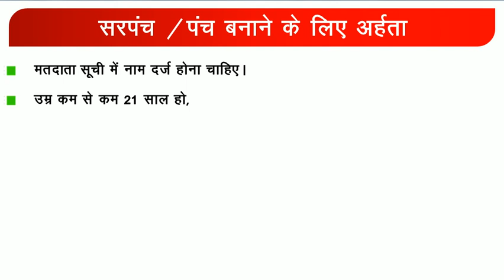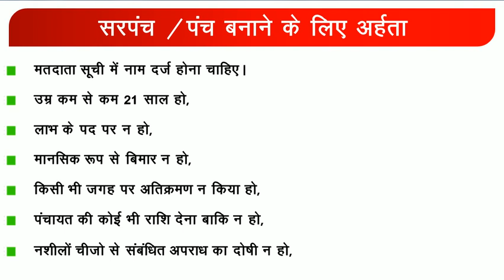सरंपच और पंच बनने के लिए आवष्यक अर्हताए | Chhattisgarh panch and Sarpanch chunav 2020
छत्तीसगढ़ में सरपंच / पंच बनने के लिए आवष्यक योग्यता के बार में जानकारी दी गई है।

Information about the qualifications required to become a sarpanch / panch in Chhattisgarh is given.

Upcoming Chhattisgarh GovtJob Update 2020

४- मजदूर कार्ड कौन बनवा सकता है :

प्रमुख पेंशन योजना